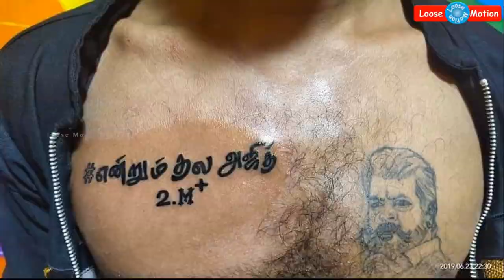அஜித் வெறியன்! அஜித் ரசிகர் ஒருவரின் "அஜித் டாட்டூ" சமூக வலைத்தளத்தில் வைரலாகி வருகிறது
Please watch this video which is about "THALA Ajith Fan's TATTOO".